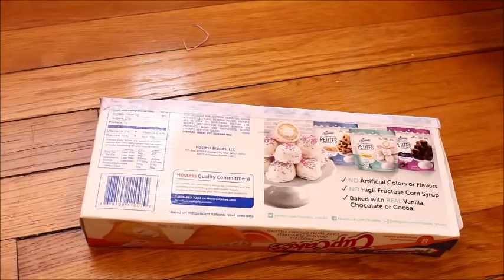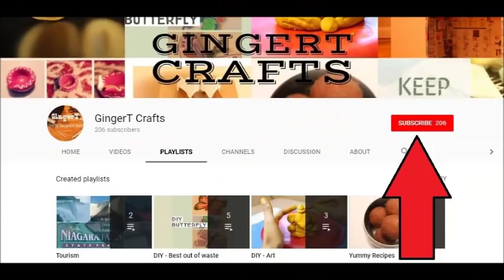DIY Organizer | Drawers & Mobile Holder from Cardboard || Craft-O-Berry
Cardboard Drawer Organizer with 7 Compartments, 2 Stationery Holder and a Mobile Holder.